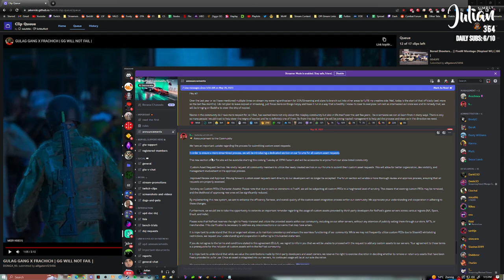Julian on Gulag Gang vest | NoPixel | GTARP